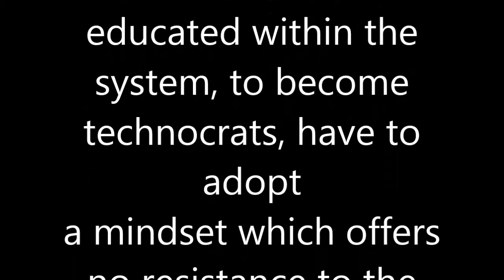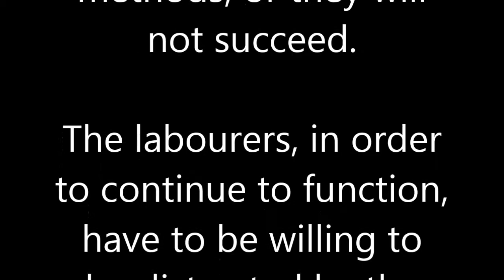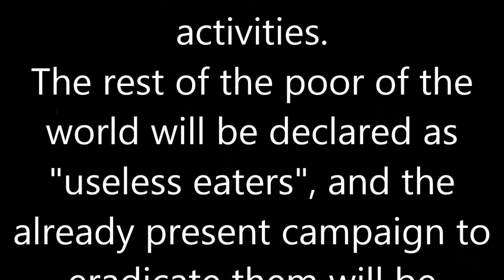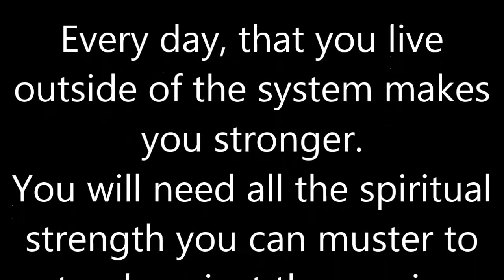You Can Still Get Out Now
How to escape from the 666 global capitalist system. We walk like Jesus in Freedom. We have no house, don't work for money, and trust God every day for the few things we need, as we speak and live the truth. We don't need religion to live like that.  Anyone can do it. There is nothing more thrilling. The Commercial System is getting tighter and tighter, BUT YOU CAN STILL GET OUT NOW! You can Drop out like Jesus did.